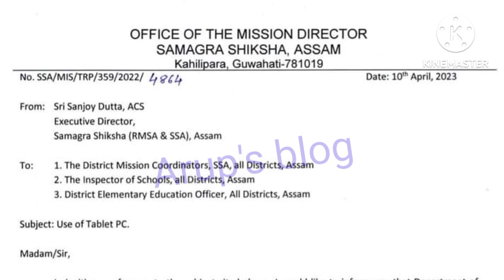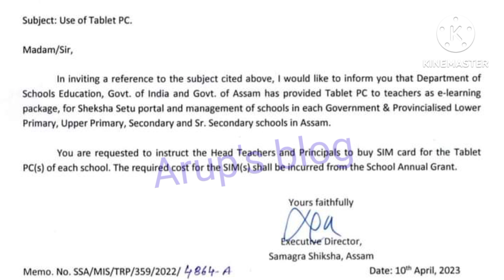Tablet PC ৰ ব্যৱহাৰ সম্পৰ্কে সমগ্ৰ শিক্ষাৰ গুৰুত্বপূৰ্ণ নিৰ্দেশনা প্ৰকাশ । tablet assam government